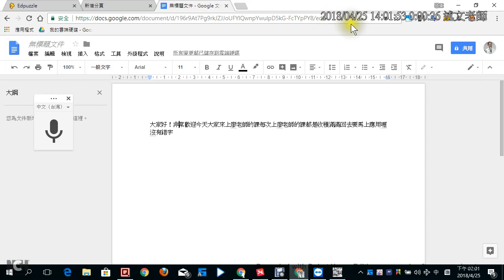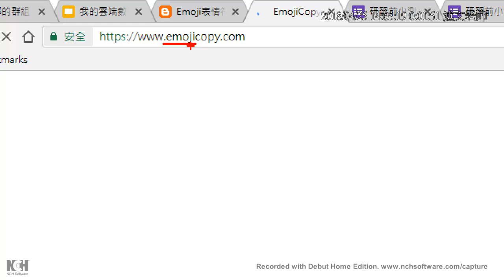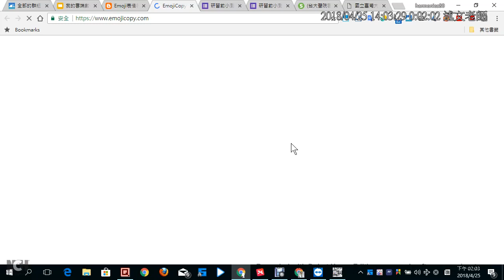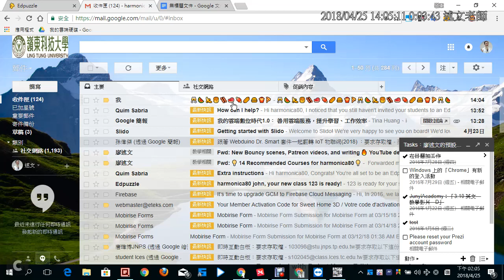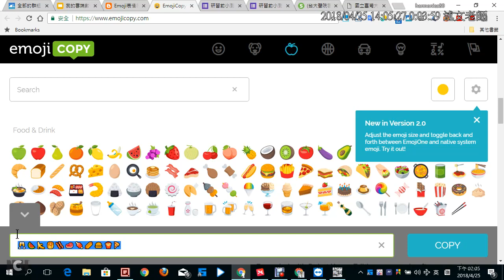09：Emoji表情符號幫你的郵件標題、FB與部落格文章標題加點人性的溫度！